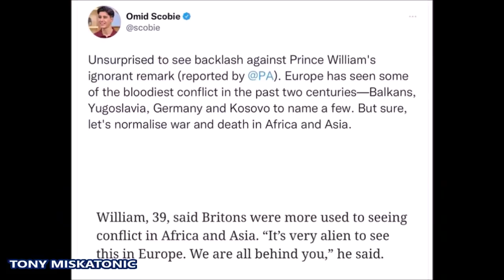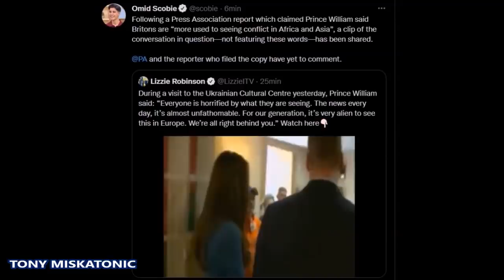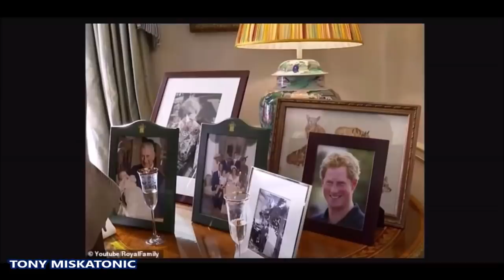KATE MIDDLETON A PUNTO DE LLORAR. OMID SCOBIE LLAMA "IGNORANTE" AL PRÍNCIPE WILLIAM.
Únete a este canal para acceder a sus beneficios:
La duquesa de Cambridge pareció contener las lágrimas por la crisis de Ucrania cuando visitó el Centro Cultural Ucraniano en Londres , junto con su esposo, el príncipe William, quien insistió: "Todos los apoyamos".

Kate, de 40 años, optó por un elegante suéter de cachemir de Alexander McQueen de £ 520 en el azul de la bandera de la nación combinado con elegantes pantalones negros cuando se unió al duque de Cambridge, de 39 años, para conocer los extraordinarios esfuerzos que se están realizando para apoyar a los ucranianos en el Reino Unido y a través de Europa.